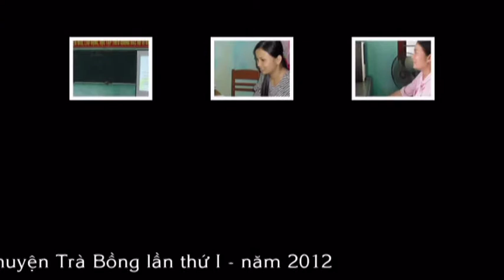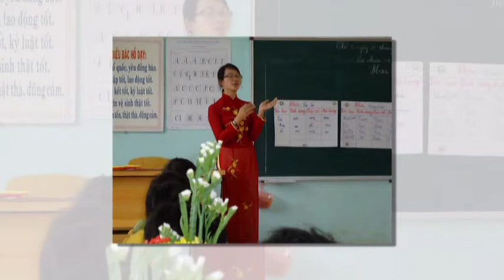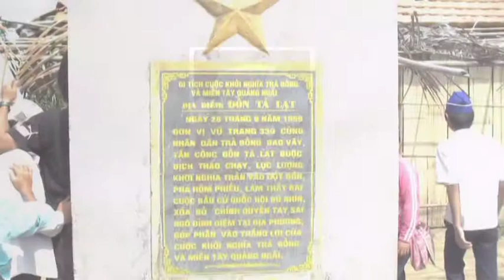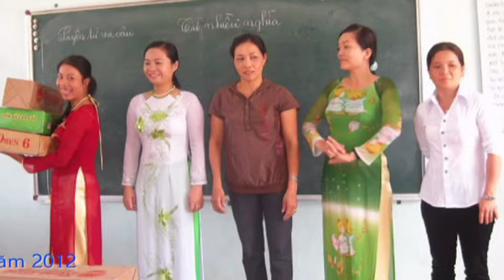Hình ảnh hoạt động THCS và TH Trà Lâm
Trường TH và THCS Trà Lâm, huyện Trà Bồng
Sản phẩm tham gia Ngày hội CNTT
ngành Giáo dục huyện Trà Bồng

tháng 11/2012